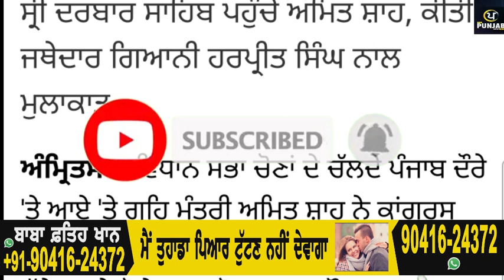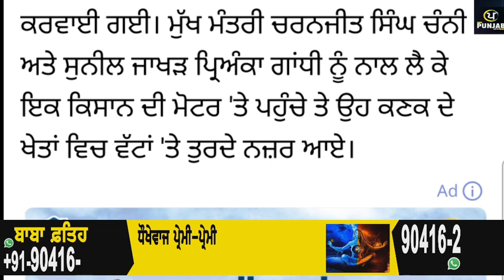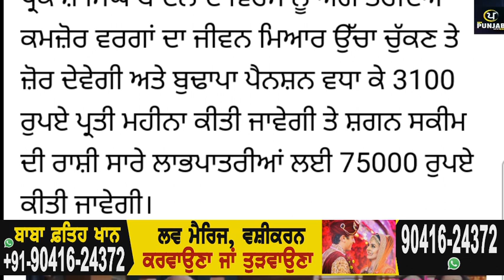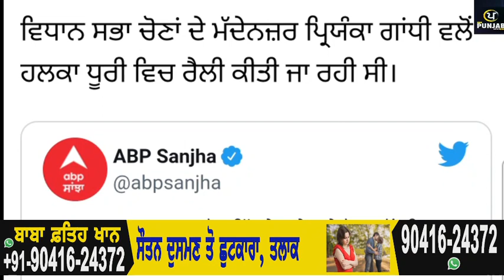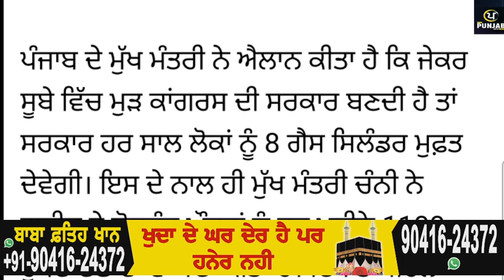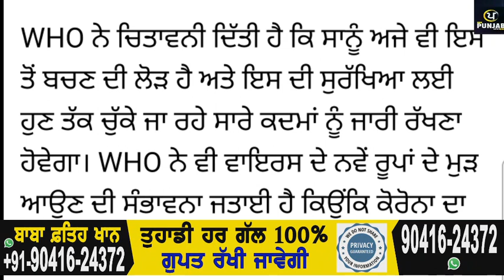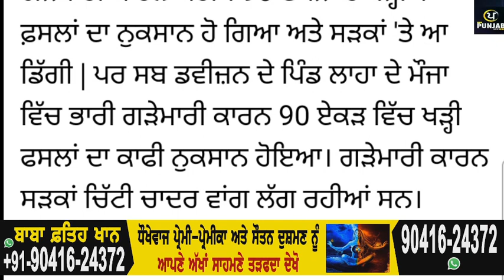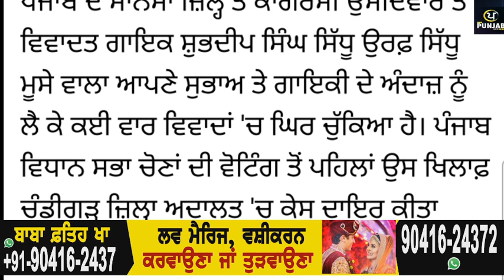Today Morning Breaking News, ਅੱਜ 14 ਫ਼ਰਵਰੀ ਦੀਆਂ ਤਾਜ਼ਾ ਖਬਰਾਂ,Latest news, New CM Channi, Punjabi News